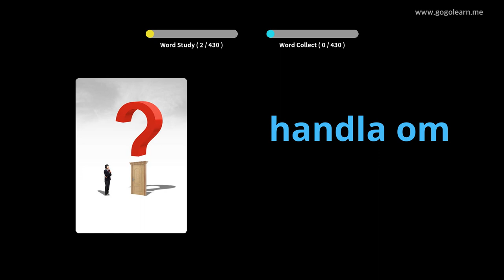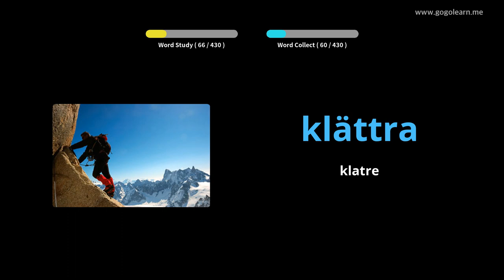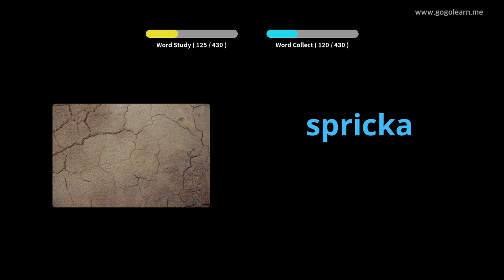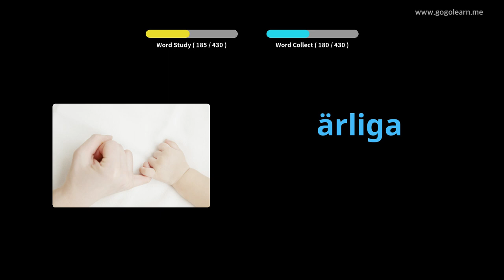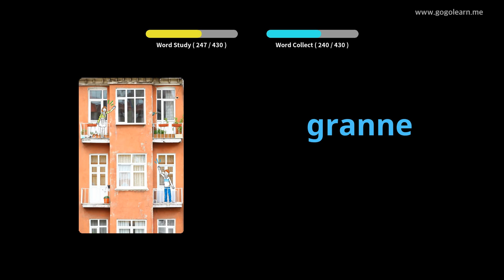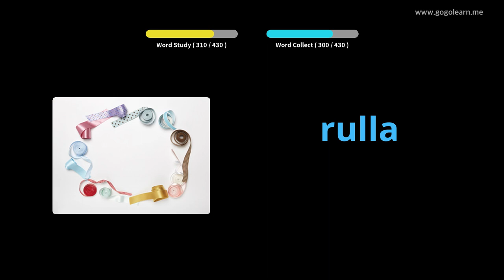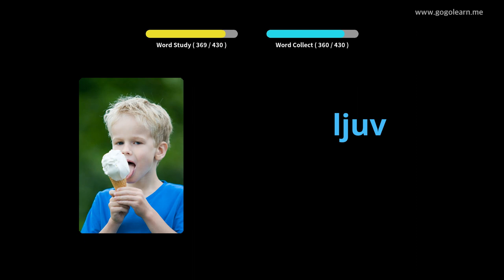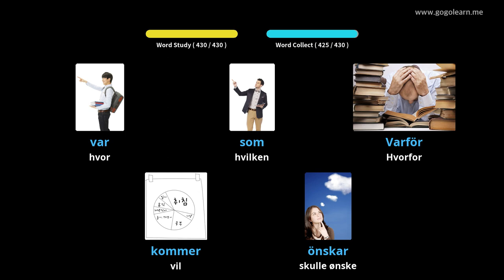Lære Swedish Gjennom Bilder |Swedish Vokabular Ungdomsskole | Golearn